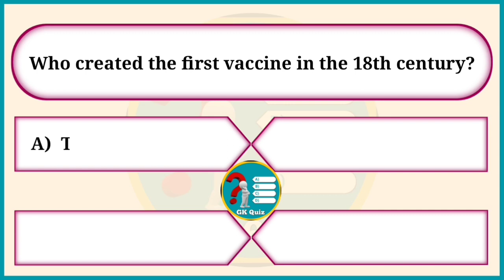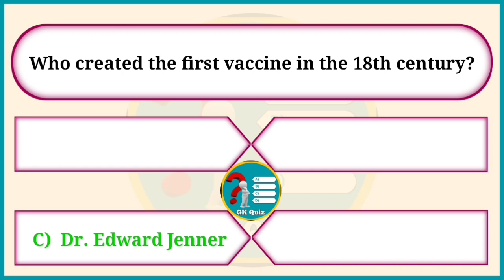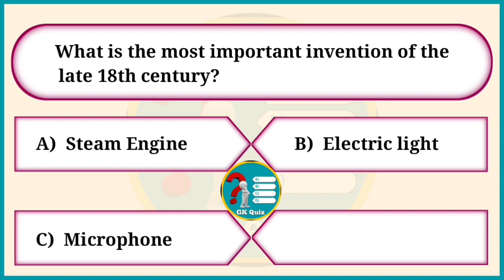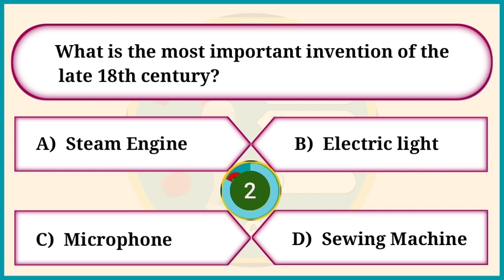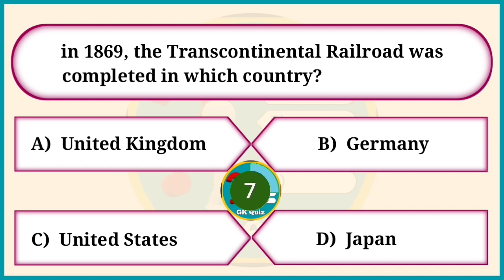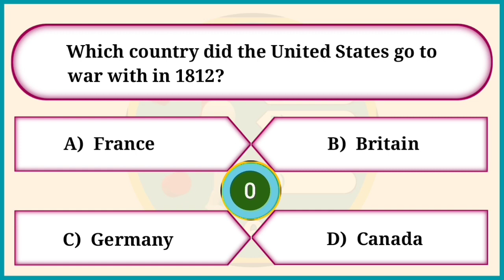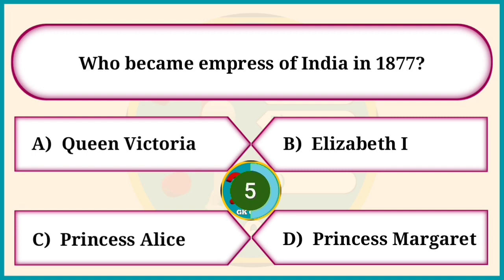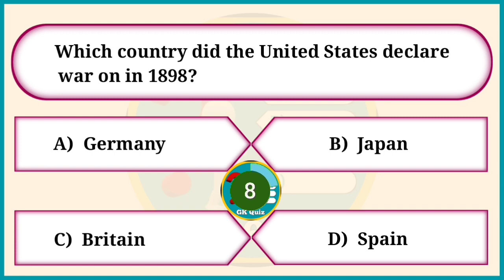How Much Do You Know About the 19th Century | 19th Century Quiz | GK Quiz